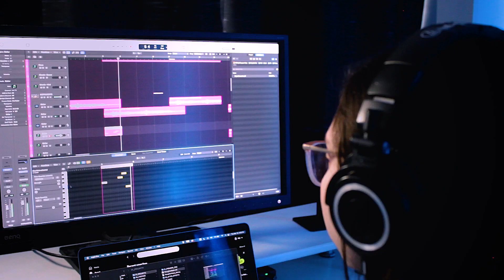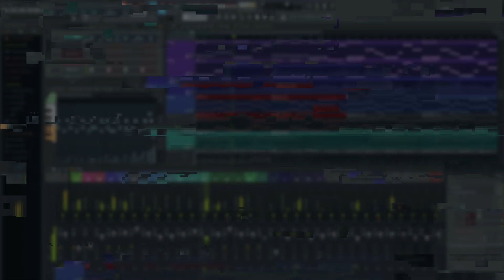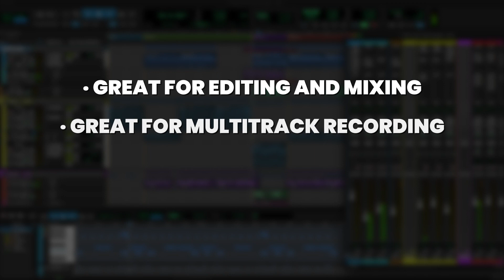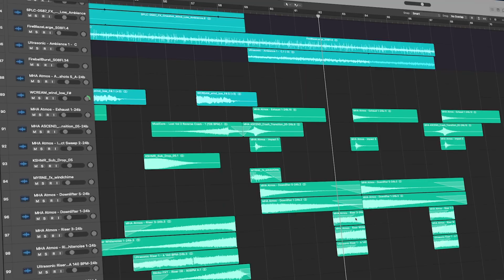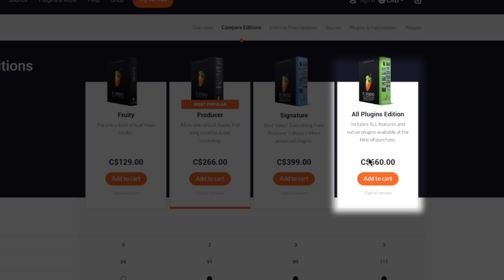How To Choose The BEST DAW For You (FL Studio? Logic Pro X? Ableton?…)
🖥 Choosing the right daw can MAKE or BREAK your music production career! Here are 5 things to look out for when choosing a DAW!

My mission is to help you learn music production at home the FAST & EASY way in order for you to make money from your music and become a full time music producer.

📕 [EBOOK] The 12 Months Plan To Learn Music Production AT HOME

QUESTION OF THE DAY - Are you still using the same DAW you started with? 💬

→ My Studio Gear:

→ Every tools & resources I use as a music producer (Plugins, apps, courses, distributors…):

⚙️ MY FAVOURITE GEAR:
⏵Headphone Stand
⏵Mic Boom Arm
⏵Audio Interface
⏵External SSD (4TB)
⏵Mouse (silent clicks)

CHAPTERS
0:00 How important choosing a DAW is
0:45 The MOST important thing to note!
1:04 1 | Try before you buy
1:19 2 | A few questions to ask yourself BEFORE you choose
2:49 3 | Which workflow makes sense for you
3:38 4 | Budget options
4:37 5 | OS compatibility
4:53 BONUS TIP
5:06 Why I switched from FL to Logic Pro

About:
In this video, I teach self taught music producers how to choose the best daw for music production. I share what is the best daw for music production by giving 5 things to look out for when choosing a DAW. I talk about the pros and cons of different digital audio workstation like FL Studio, Logic Pro X, Ableton live, Reaper, Pro Tools etc...